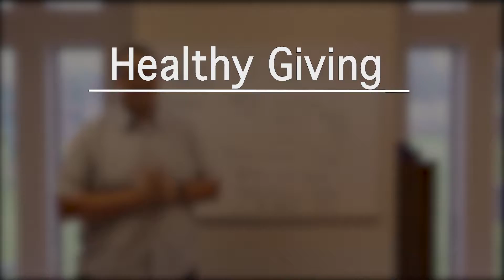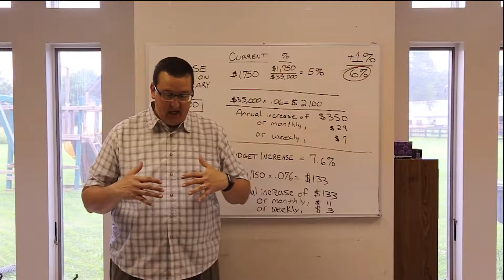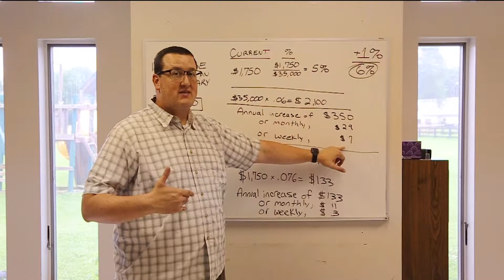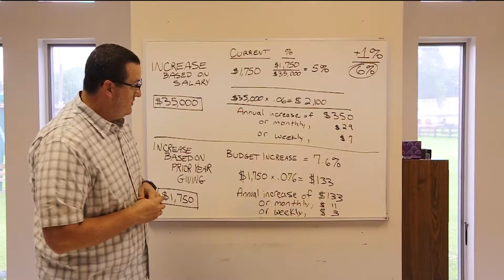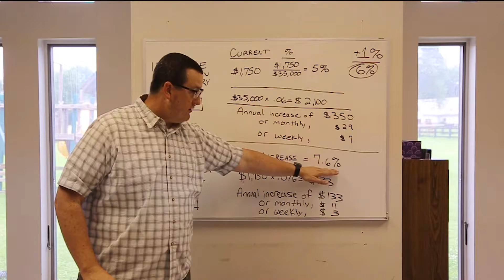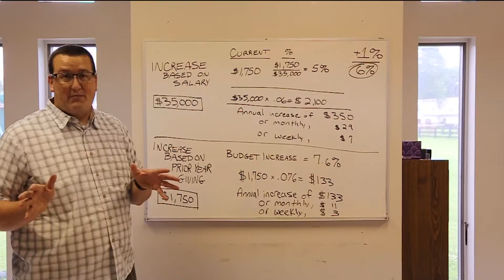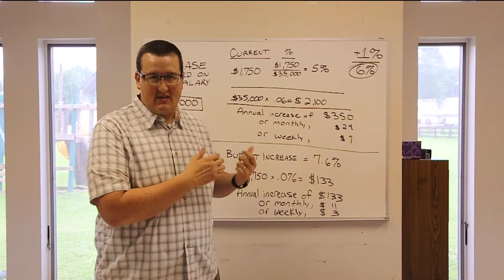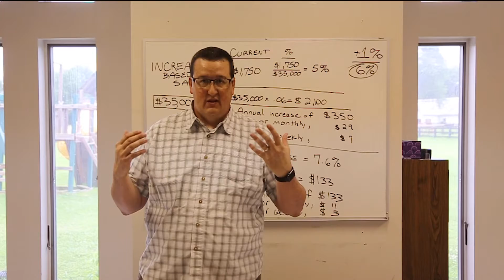Video 5 - Healthy Giving - How Much is Considered “Healthy Giving”?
Greetings in the name of Christ!

Today’s video will help you to clarify, “HOW MUCH IS CONSIDERED HEALTHY GIVING?”   This is the question for which everyone wants an answer.   And that answer is:  “It depends.”

Ha!  Yes, I know, it’s not an answer.  But this video DOES actually give you some options to consider.  Whatever level you are giving at now will be the base on which we will build your “healthy giving” plan.

Thanks for your financial gifts, we look forward to your new level of “healthy giving.”